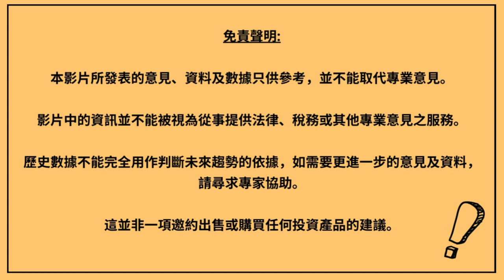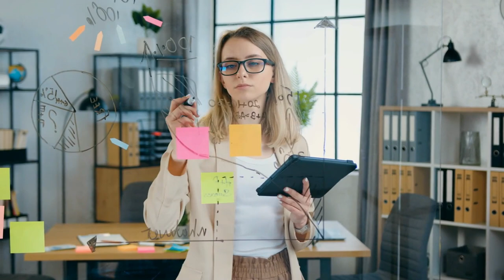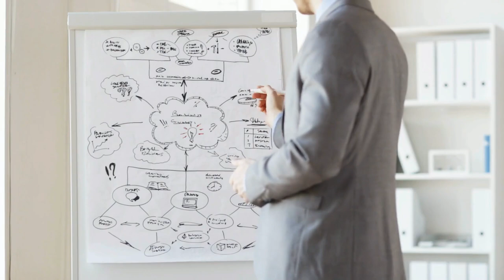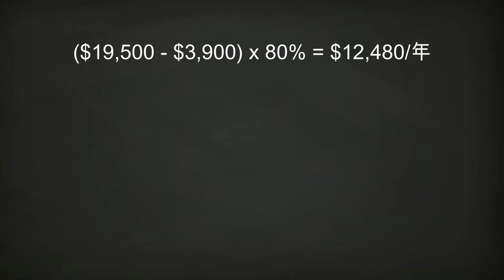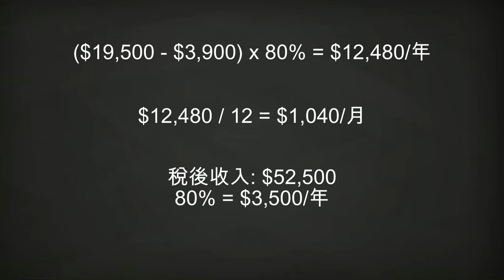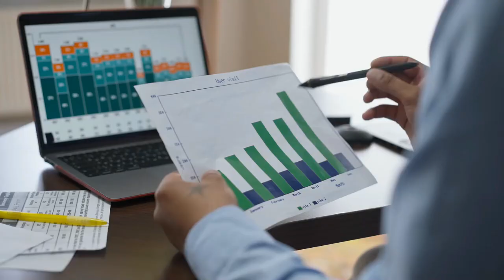加拿大適合香港人養老嗎？華人退休生活還有哪些選擇？ | 最佳的退休模式 | 加拿大退休福利全解析 | 公私立養老院 | 加拿大養老社區 | 加拿大CPP， OAS， RRSP | 加拿大退休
■📈想了解更多關於香港人移民加拿大的理財攻略?
- 歡迎在影片下方留言
■💁‍♀️需要一些個人意見?

影片章節:
00:00 intro
4:57 加拿大養老選擇
11:43 養老社區和養老院有什麼區別？
13:48 養老院費用
18:19 退休理財規劃
20:44 遺產傳承

在加拿大养老時加拿大养老金固然重要， 移民老人领钱時的加拿大退修和注册退休养老基金， 都是加拿大福利及退休金与老人金， 而加拿大老人金在加拿大退休能拿多少养老金， 加拿大退休养老金计划又跟加拿大退休能领多少钱有什麼關係， 加拿大养老金计划的加拿大退休金养老金是加拿大退休金的一種， 加拿大old age security中的加拿大cpp， 加拿大oas都是加拿大退休收入， 包括加拿大养老津贴， 而加拿大 退休金和加拿大退休保障计划又關係到加拿大老人收入和加拿大老人社会福利， 這使很多加拿大退休老人低收入补助都變成了加拿大退休老人最低保障， 所以加拿大退休老人津贴和加拿大移民退休， 加拿大退休金多少以及加拿大福利清单都跟老人院， 老人公寓和居家养老有關

在加拿大养老时加拿大养老金固然重要， 移民老人领钱时的加拿大退修和注册退休养老基金， 都是加拿大福利及退休金与老人金， 而加拿大老人金在加拿大退休能拿多少养老金， 加拿大退休养老金计划又跟加拿大退休能领多少钱有什么关系， 加拿大养老金计划的加拿大退休金养老金是加拿大退休金的一种， 加拿大old age security中的加拿大cpp， 加拿大oas都是加拿大退休收入， 包括加拿大养老津贴， 而加拿大 退休金和加拿大退休保障计划又关系到加拿大老人收入和加拿大老人社会福利， 这使很多加拿大退休老人低收入补助都变成了加拿大退休老人最低保障， 所以加拿大退休老人津贴和加拿大移民退休， 加拿大退休金多少以及加拿大福利清单都跟老人院， 老人公寓和居家养老有关

注意: 影片中任何資訊只供交流及參考之用，並不能取代任何實際投資建議，為降低投資風險，務請因應您的個人具體情況向相關方面的正式專業顧問作進一步諮詢。

Zoe Lee—Canada Money Educator
💰 全方位量身訂做個人理財規劃
📝 專注優質退休生活及遺產傳承策劃
💡 分享理財、投資資訊心得和經驗
💎 Financial Freedom & Early Retirement Planning
💵 Tax Efficient Estate Planning

想計算一下自己需要多少錢退休?

🔓想知道更多加拿⼤人必用的理財技巧?

其他影片:

加拿大Super Visa DIY，與父母團聚有什麼方法? | 團聚移民 | 加拿大探親訪問簽證 | 加拿大超級簽證 | 公開申請條件，流程，所需文件，費用及時間 | 加拿大PG1

4種對應不同身份的加拿大醫療保障 | 沒有醫保的後果有多嚴重? | 新移民保險 | 探親 | 旅遊 | 讀書 | 訪客 | 加拿大醫療福利

加拿大政府醫保真的足夠嗎? 為什麼要買危疾保險？| 加拿大醫療懶人包 | 什麽是危疾保險 | 危疾保險包括什麼 | 危疾保險的好處 | 新移民保險

8個現在還可以用，而且適合所有人的加拿大合法避稅方法 | 加拿大稅務

租借地，在加拿大是怎樣投資？ |  如何計算租金回報率 | 加拿大租借業權是什麼 | 買leasehold需要注意什麼 | 加拿大理財 | 地產理財

世界最大保險單，輕鬆打破健力氏世界記錄的超級人壽保險 | 詳解加拿大人壽保險 | 加拿大人壽保險的種類和作用 | 新移民保險 | 加拿大保險 | 加拿大醫療

加拿大Group Plan | 公司福利計劃是什麼? 小型公司都能夠註冊，老闆員工一同受惠的加拿大企業福利計劃 | 雇主福利 | 員工福利 | 公司減稅 | 如何申請、索賠 | 保障範圍細節